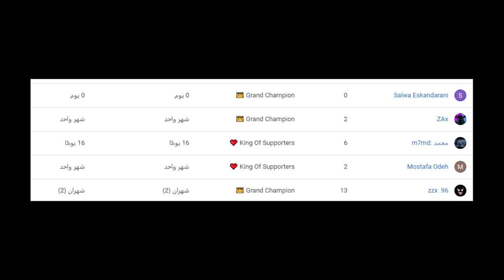كريستال ارك #8 - ترويض الريكسي 😍 !! || Crystal Ark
قناتي الثانية : @vSLooM - Reaction

قنوات الشباب :
@صالح - oPiiLz
@Woundedx - عبدالله
@RealFeras - ريل فراس
@أوسمز oCMz
@عمر - ENJOY
@أحمد - Nemesis
@Hakeem - حكيم
@Grave - تركي